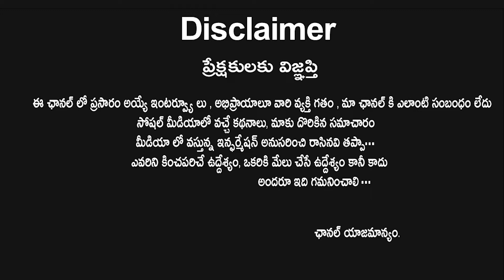Hero Vishwaksen Says Husharu Movie Director Rejected Him | Vishwaksen Speech | Rainbow Tv Et